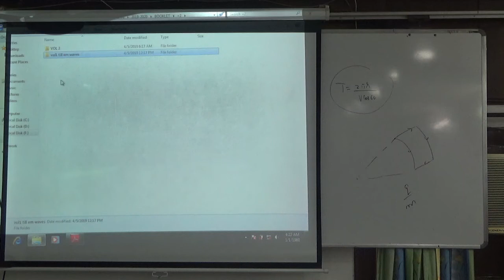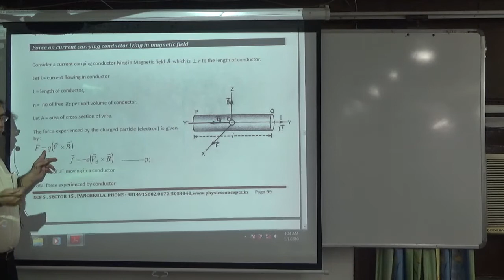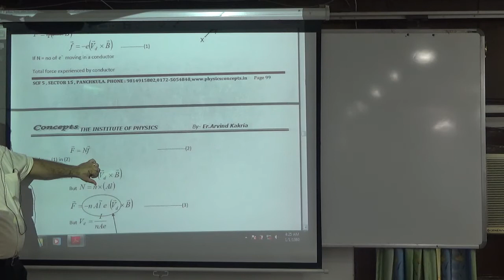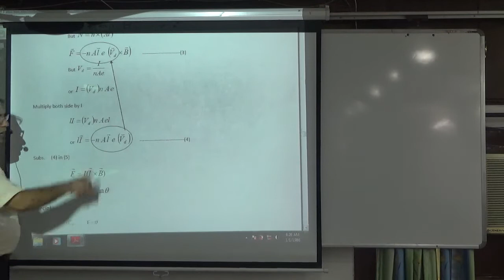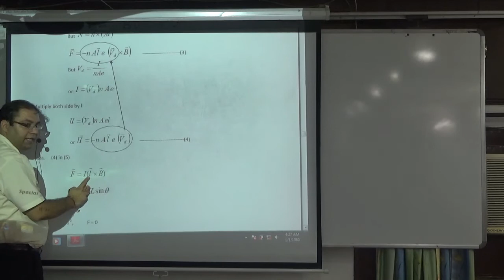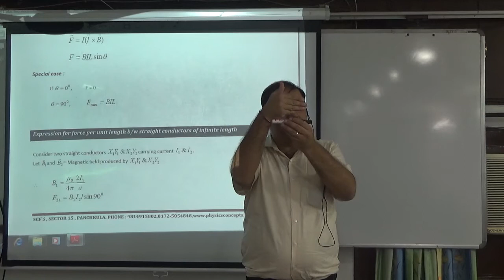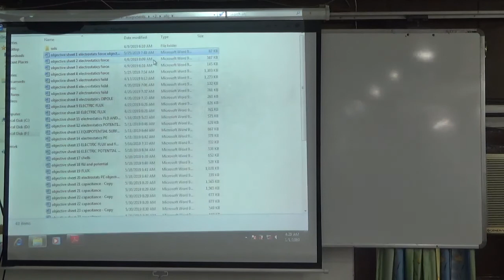Force on current Carrying wire Lying in Unifomr Magnetic Field